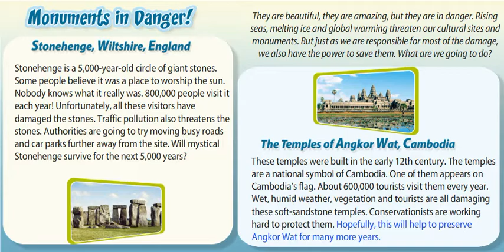Monuments in Danger (Text) Excel 7 Module 4